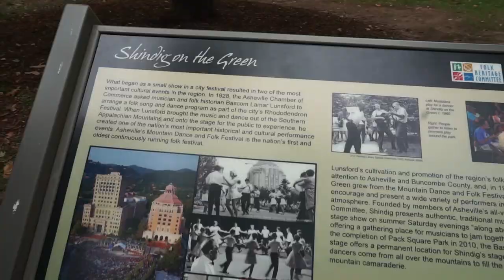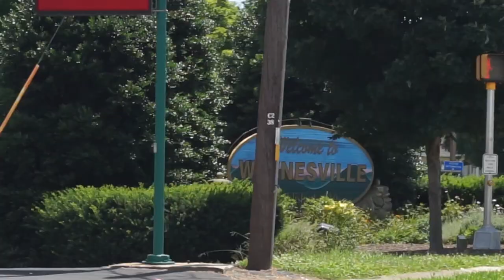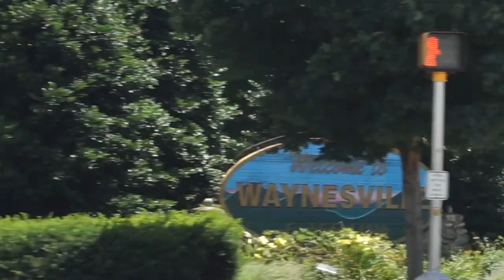DOWNTOWN ASHEVILLE NC | Exploring Asheville as a tourist for the first time + AirBnb tour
I got to explore Asheville NC last month and walk around downtown! Enjoy this travel vlog from my first time in this quirky North Carolina city, a tour of our Asheville AirBnb, and a few suggestions for what to do as a tourist. Food and craft beer video coming soon + a drive along the Blue Ridge Parkway!

✈✈✈✈✈✈Recommendations✈✈✈✈✈✈

2 Free Audiobooks

laurenwithoutfear(at)gmail(dot)com